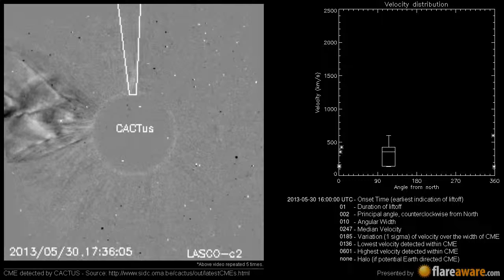A Non Earth directed CME at 2013-05-30 16:00:00 UTC